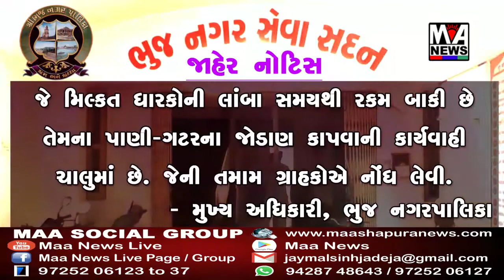બંગાળમાં રાજ્યસભા સાંસદ દિનેશ ત્રિવેદીએ આપ્યું રાજીનામું